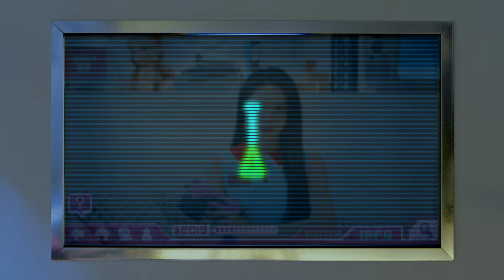체리블렛 (Cherry Bullet) – ‘Q&A’ MV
Cherry Bullet 1st Single Album [Let’s Play Cherry Bullet]
TITLE [Q&A] MV OPEN!

★드디어 데뷔 완료!★
Q&A 뮤직비디오 보고, 체리블렛과 함께 게임 퀘스트 클리어하자!

체리블렛은 체리(Cherry)와 총알(Bullet)이라는 대조되는 이미지를 합친 단어로, 체리처럼 사랑스러우면서도 에너제틱한 매력으로 대중의 마음을 저격할 걸그룹이라는 의미를 담았다.

체리블렛 세계관에는 다양한 게임 맵과 퀘스트를 가진 '체리블렛'이라는 운영체제(OS)가 존재한다. 이 속에서 멤버들은 매 활동마다 새로운 게임 맵을 부여받고, 퀘스트를 깨기 위해 멤버 각자의 로봇과 필살기 아이템을 활용할 수 있다. 이러한 세계관과 성장 스토리를 앞으로의 앨범을 통해 더욱 자세히 선보일 예정이다.

“앞으로 잘 부탁할게”라고 당차게 첫 인사를 건네는, 체리블렛의 데뷔곡 ‘Q&A’는 어떤 질문을 받을지 궁금해하는 소녀들의 설렘과 풋풋함이 사랑스러운 에너지를 전하는 곡이다.

★Finally made their debut!★
Watch Q&A music video and let’s clear the game quest with Cherry Bullet!

Cherry Bullet is a word that combines the contrasting images of Cherry and Bullet which means that the group will be as cute as a cherry but in the same time they will capture the public with their energetic charm.

In Cherry Bullet’s world view, the OS called ‘Cherry Bullet’ exists with various game maps and quests. In this world, a new game map will be given to the members in each album activities and they can also use the specialties of their own robots to break the quest. These world views and their developing story will be shown in details through upcoming albums.

Cherry Bullet’s debut song ‘Q&A’, with the first greeting “Please look after us from now on”, is a song that conveys the lovely energy of curious girls wondering what questions they might be asked.